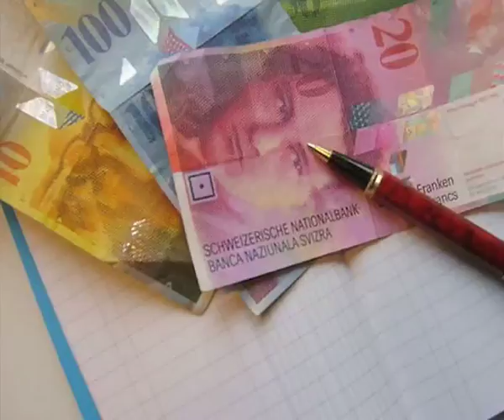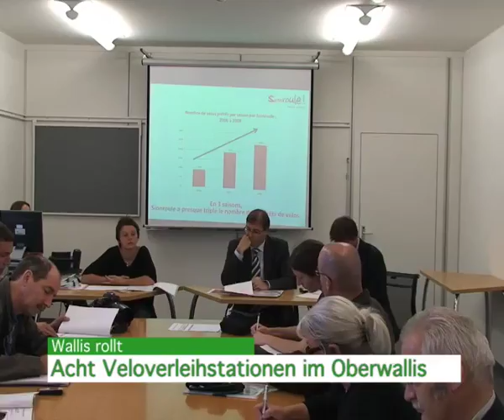09 06 09 Nachrichten